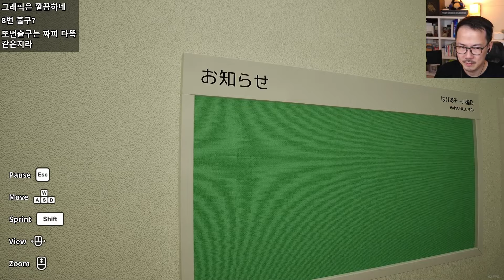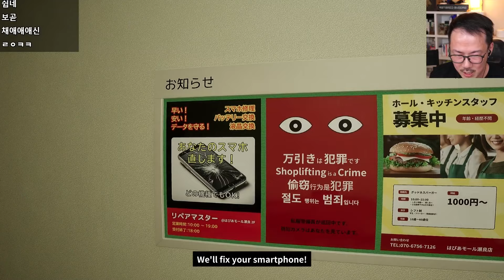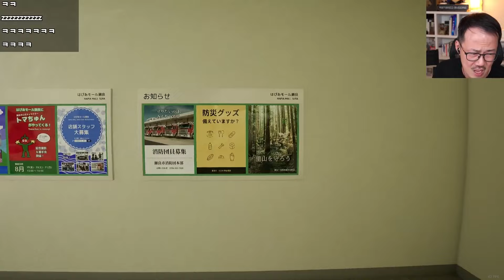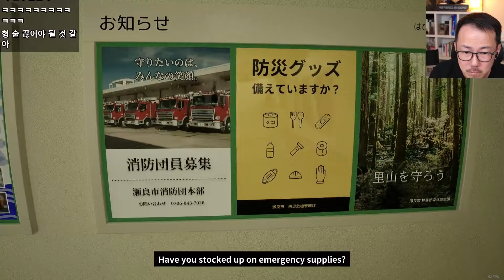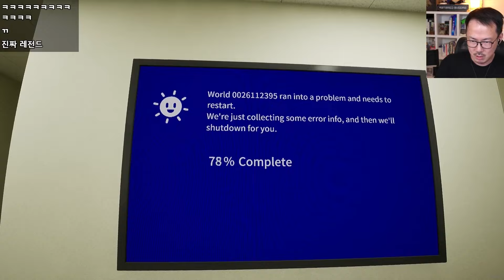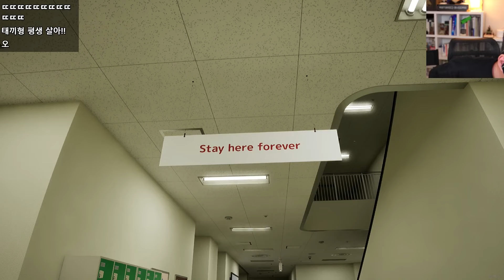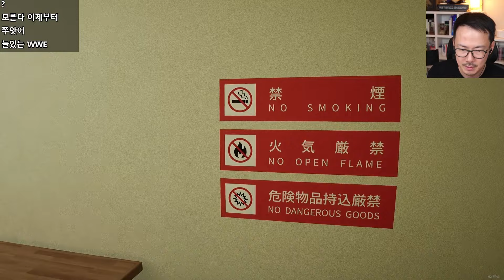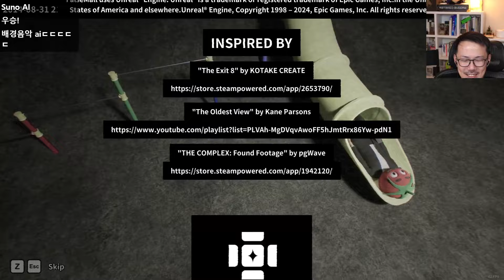[False Mall] 쇼핑몰에서 일어난 이상현상 찾기 (24-10-05) | 김도 풀영상